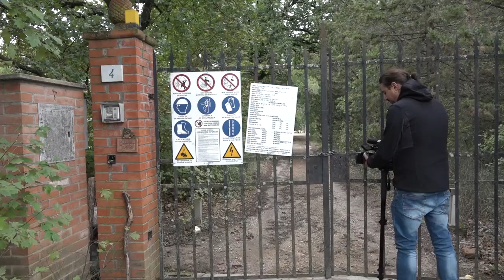Psicologa uccisa a Foiano, ritrovato il cellulare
E’ stato ritrovato dai carabinieri il cellulare di Letizia Girolami, la 72enne uccisa nella propria tenuta nel pomeriggio di sabato 5 ottobre.
A confessare l'omicidio era stato il 37enne ex fidanzato della figlia, Mohamed Irfan Rana. L’uomo si trova in carcere. Adesso il ritrovamento del cellulare della vittima.
“Lo abbiamo ritrovato in uno dei laghetti dell’area di interesse - afferma il capitano Antonio De Santis comandante della compagnia carabinieri di Cortona - grazie ad un servizio svolto dai carabinieri di Foiano della Chiana e del nucleo operativo di Cortona sotto la direzione della Procura della Repubblica di Arezzo. E’ stato effettuato un rastrellamento con l’ausilio di un metal detector. Il telefono era all’interno del laghetto sotto il fango che si era già irrigidito. Stiamo provvedendo ad effettuare una copia forense dell’apparato. Poi verrà analizzato, cercheremo di estrapolare le immagini, i video e i contatti telefonici. L’arma del delitto è stata sequestrata e affidata ad un perito che sta effettuando le analisi sulle tracce biologiche riscontrate. Attendiamo gli esiti."